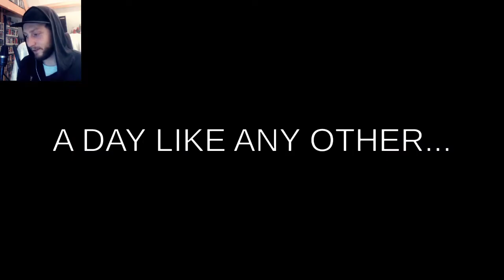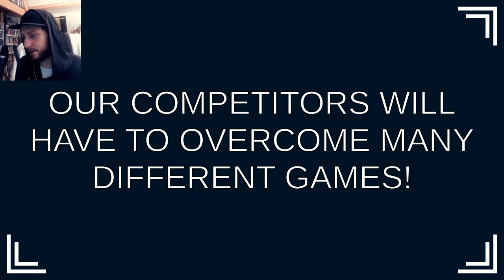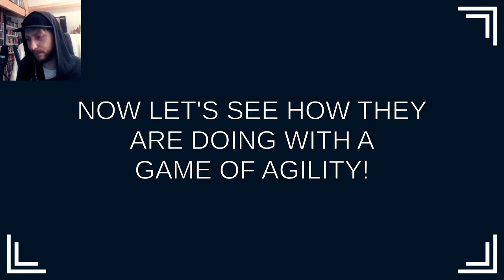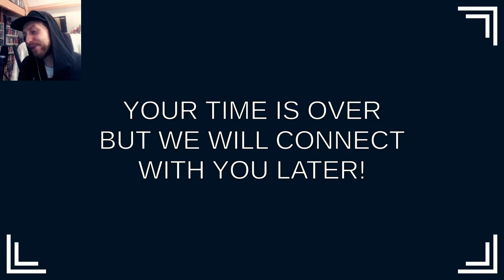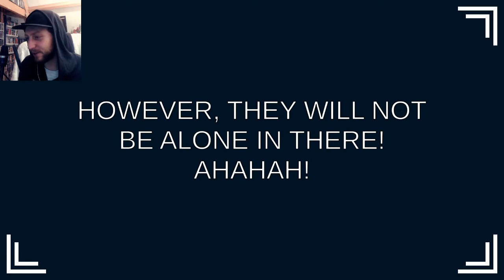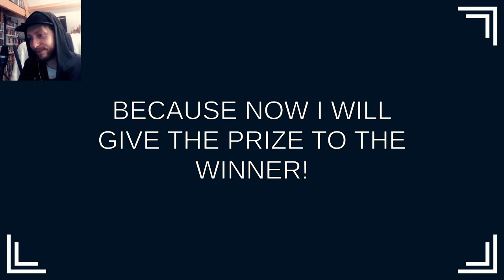WHAT I WOULDN'T DO FOR PANCAKES | The Pancakes Official Game Show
Nithad is playing the game The Pancakes Official Game Show and it makes him sweat!!!

Game credits:
Dema Studios

Video credits
Video by Nithad
Video editing by Nithad
LILLY LOW GAMEPLAYS ®
2020